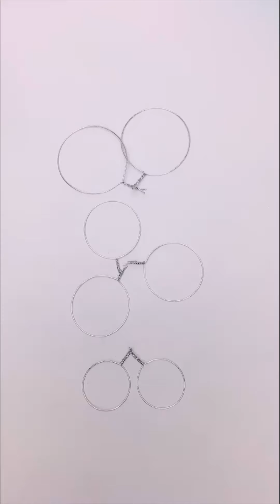WONDERFUL DIY IDEAS FOR DECORATING IN LIVING ROOM * Fast and Easy Beautiful DIY Crafts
123, Wonderful DIY Ideas For Decorating In Living Room, Fast and Easy Beautiful DIY Crafts, Beautiful Surprise Creation Things, Anyone Can Make, wonderful diy crafts, Suggestion cute DIY,

लिविंग रूम में सजाने के लिए अद्भुत DIY विचार * तेज और आसान सुंदर DIY शिल्प,